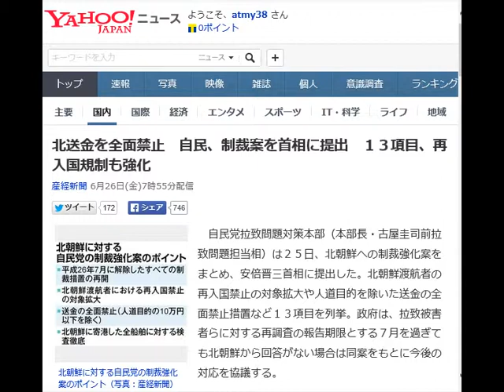北送金を全面禁止 自民、制裁案を首相に提出 １３項目、再入国規制も強化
北朝鮮に対する自民党の制裁強化案のポイント（写真：産経新聞）

　自民党拉致問題対策本部（本部長・古屋圭司前拉致問題担当相）は２５日、北朝鮮への制裁強化案をまとめ、安倍晋三首相に提出した。北朝鮮渡航者の再入国禁止の対象拡大や人道目的を除いた送金の全面禁止措置など１３項目を列挙。政府は、拉致被害者らに対する再調査の報告期限とする７月を過ぎても北朝鮮から回答がない場合は同案をもとに今後の対応を協議する。

 　政府は、昨年７月４日に北朝鮮が特別調査委員会を立ち上げたことを受け、人的往来の規制や人道目的の北朝鮮船舶の入港禁止などの制裁を解除した。制裁強化案ではこれらの制裁をすべて再び科すと明記した。

 　また、北朝鮮渡航者に対する再入国禁止措置では核やミサイルの技術者を対象に加えることを要請。これまで報告義務としていた北朝鮮への送金は人道目的（１０万円以下）を除き、全面的に禁止することなどを柱とした。

 　このほか、外交的圧力として在日本朝鮮人総連合会（朝鮮総連）への厳格な法執行や、国連安全保障理事会で人権問題を根拠とした制裁決議の採択を目指すことなども盛り込んだ。

 　制裁強化案を受け取った首相は、「今回の要請を踏まえ、拉致被害者の全員帰国、救出に向けて努力する」と述べ、北朝鮮が誠実な態度を見せない場合には制裁強化も含めて対応を検討していく考えを示した。

 　菅義偉（すが・よしひで）官房長官も２５日の記者会見で「北朝鮮側から前向きな回答を引き出すため、何が最も適切であるか考えながら対応する」と強調した。